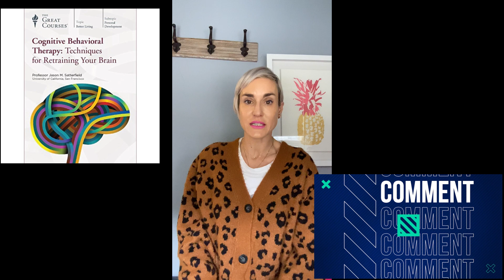Be your own therapist- My Review of Jason Satterfield’s “Cognitive Behavioral Therapy”